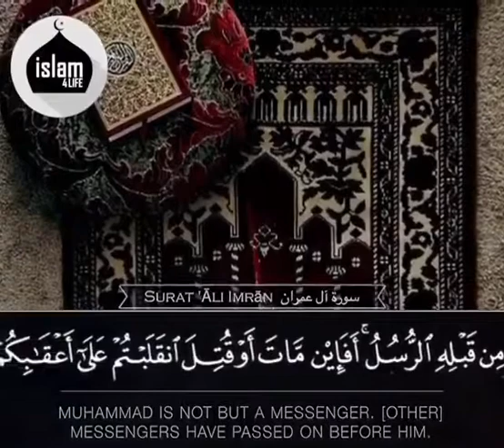وَمَن يَنقَلِبْ عَلَىٰ عَقِبَيْهِ فَلَن يَضُرَّ اللَّهَ شَيْئًا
وَمَن يَنقَلِبْ عَلَىٰ عَقِبَيْهِ فَلَن يَضُرَّ اللَّهَ شَيْئًا ⭐ And he who turns back on his heels will never harm Allah at all; but Allah will reward the grateful.
انتكاستك على نفسك، نحن الفقراء المساكين المحتاجون لله وهو غني عنا ، اللهم ثبت قلوبنا على طاعتك .🥀🔅🥀.